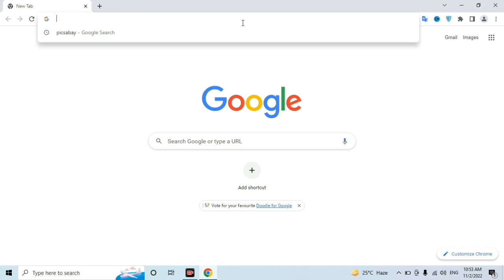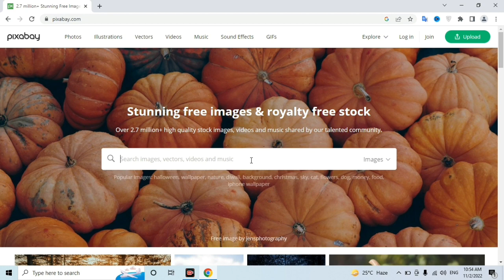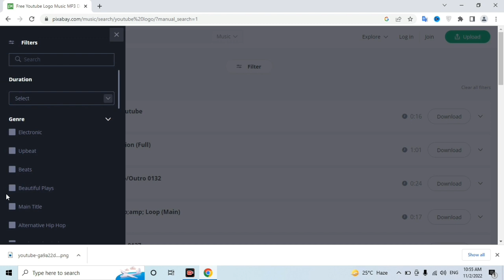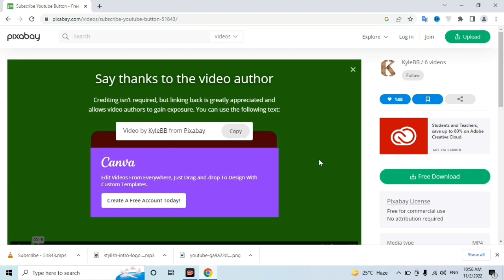Downlod copyright free music photo video | How to download free background music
Is video me maine bataya apne YouTube video ke liye free copyright music video photo kaise download aur kaha se karna hai

download free copyright photo
download free copyright video
how to download free background music